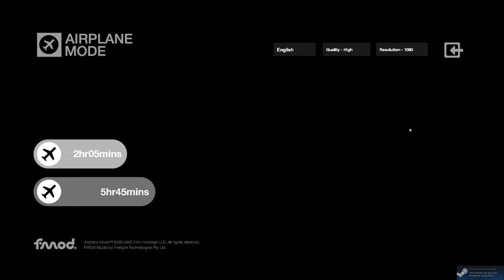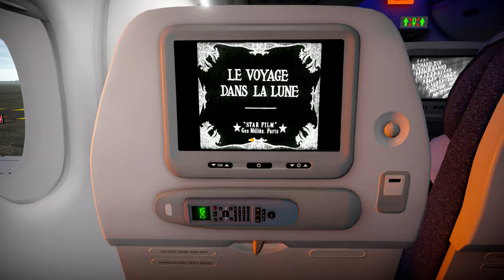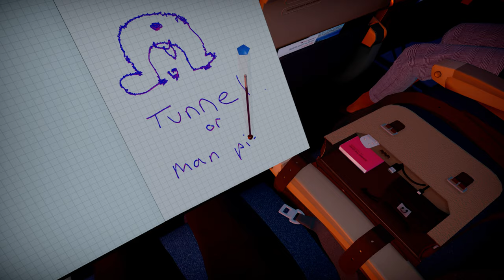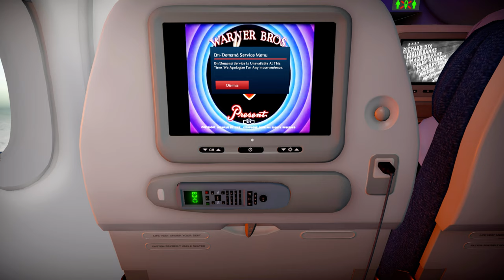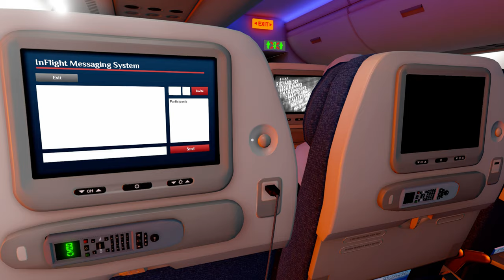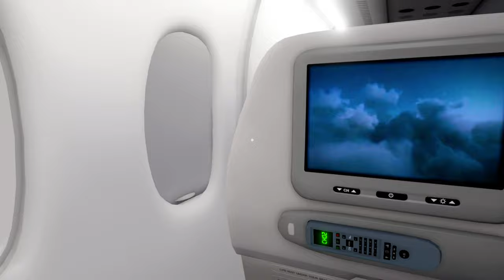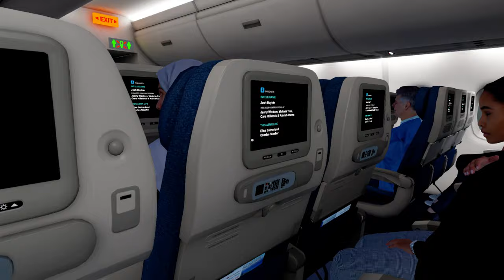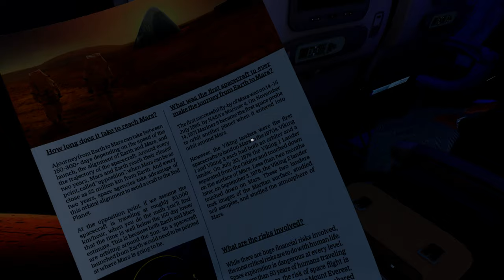[4K-UHD] Airplane Mode Short Haul Flight - MOST REALISTIC Airplane Passenger Sim! (FIRST LOOK)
Welcome to Sim UK & this Airplane Mode FIRST LOOK Video for PC/STEAM.

Airplane Mode is the MOST REALISTIC Airplane Passenger Sim ever!

This is a Short Haul FULL FLIGHT in Airplane Mode and it is my VERY First Look.

This is an absolute masterpiece! Bravo devs Bravo.

So much attention to detail, the level of detail so many simulations fail to manage, I am absolutely amazed, flabbergasted & impressed with the level of realism in this game. I cannot wait to see what they do next!

I would love to see a passenger trip into space. smaller aircraft, ships, Submarines lol basically ANYTHING these guys make next.

Things I would like to see:
Starting and ending at the Airport.
Ability to walk around.
Ability to talk to the passengers.
Dangerous weather conditions.
(Dynamic Flights delays, redirected, etc..) -- They already have this! AMAZING

I am absolutely blown away I LOVED THIS experience, thank you!

=== Airplane Mode DETAILS

This is a game where you play as a window seat passenger for the real-time duration of a long-haul commercial flight across the Atlantic.

Airplane Mode's gameplay explores the airline travel experience down to every last detail—from the design of your seat and the seatback in front of you, to the contents of your carry-on bag and smartphone hard drive, to the behaviors of cabin crew and other passengers. The circumstances of your flight will change every time you play. Simply put, Airplane Mode is the most realistic flight simulation ever created. Sit back, relax, and enjoy.
Featuring:
Taxi, take-off, and landing.
Fairly accurate satellite imagery of your flight path.
Snacks, premium beverages, and meal service (incl. fish option).
Carry-on bag with a book, headphones, pen, and charging cable.
Overhead reading light and complimentary aircraft information card.
Inflight safety video produced by IFC's in-house team of expert air hosts.
Randomized events on every playthrough, such as turbulence, bad wifi, and delays.
Authentic ambient noise—whose baby is that???*
Inflight entertainment system featuring a flight tracker and hit movies of the 1930s.
Our award-winning magazine, Stratospheres, filled with articles, crosswords, and Sudoku.

From AMC Games, IFC, Bacronym, and the NYU Game Center Incubator.

*Crying baby not guaranteed on every flight.

NOW WHAT...

1) Leave a LIKE or Dislike.